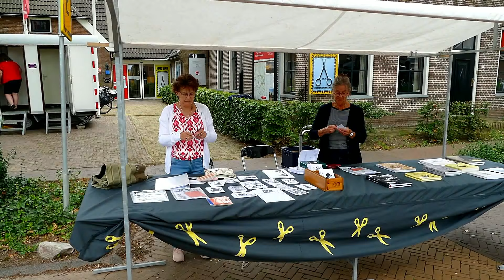Korenfestival en oude ambachten in Westerbork 04 08 2024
kramen in opbouw in begin van de film in het mooie gezellige Westerbork , leuk evenement ieder jaar weer...